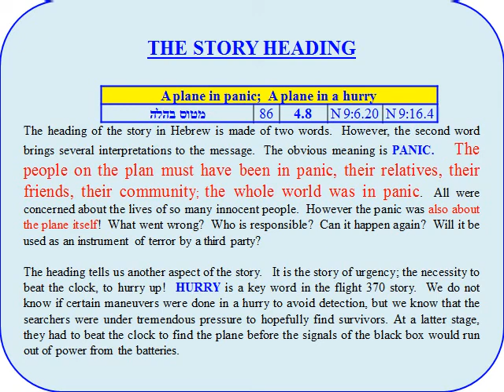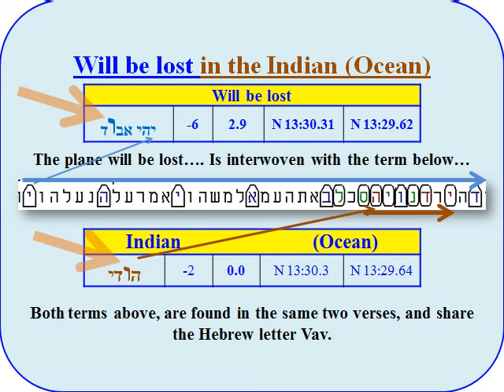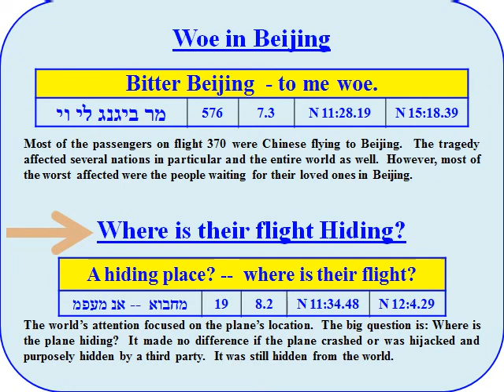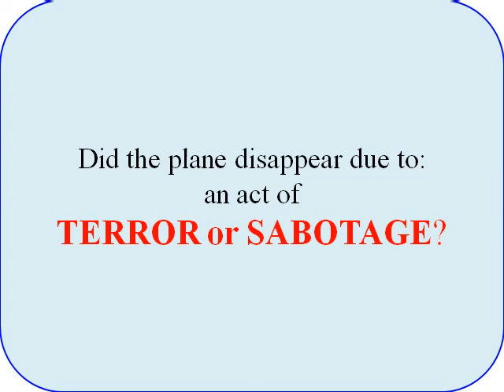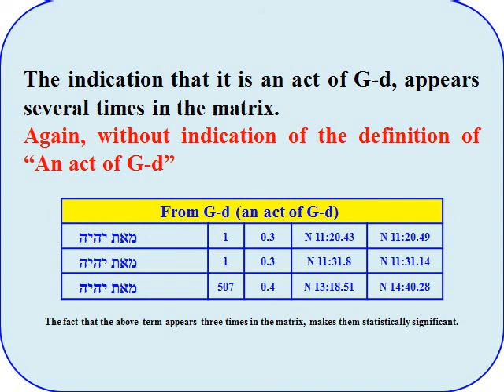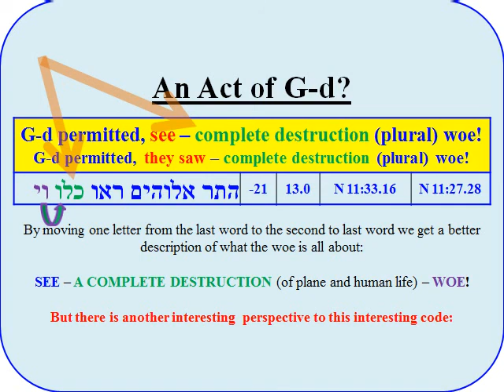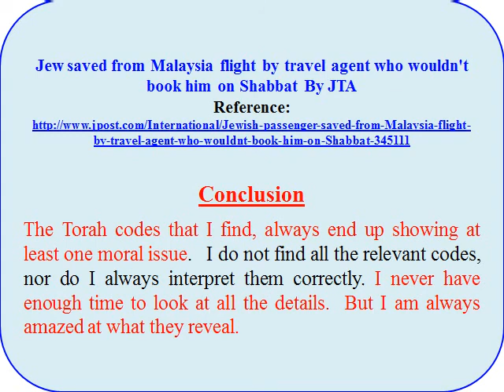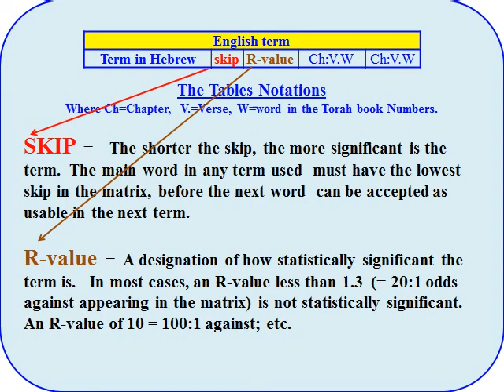Flight 370 Story as Detailed in the Torah Codes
Stunning accuracy about what we know today about the disappearance, and strong suggestions as to what is not certain yet.

you will also find a reference to various articles on the Torah codes.